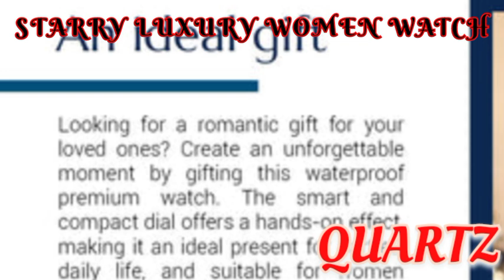AD:QUARTZ WATCH|STARRY WOMEN'S LUXURY WATCH BY QUARTZ|DIAMOND WATCH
This video is display for new diamond stone  watch for women.it is gifted watch for your loveable person.it is luxury watch.